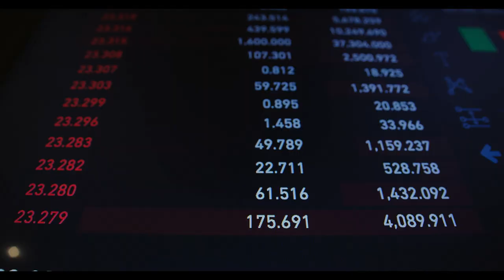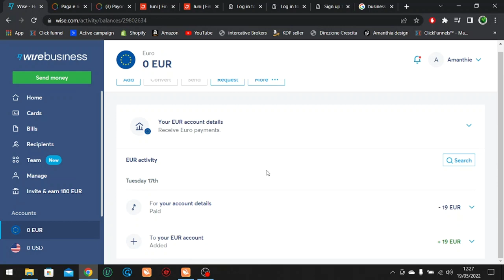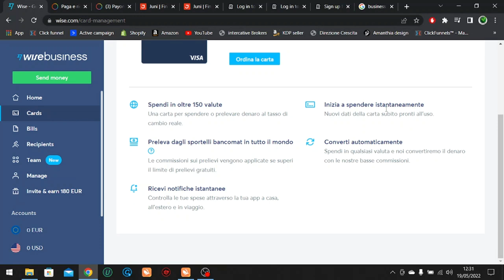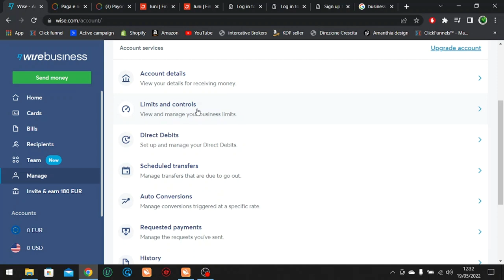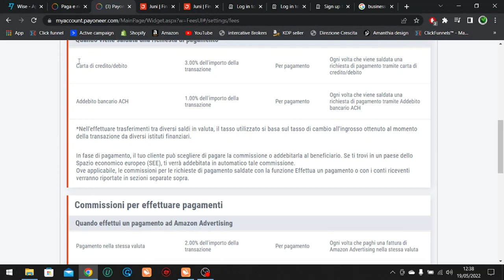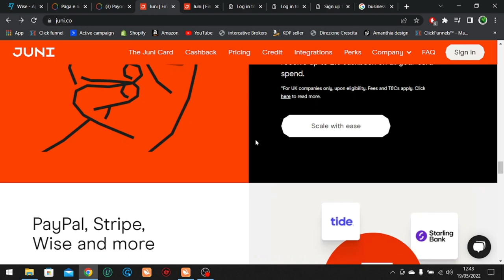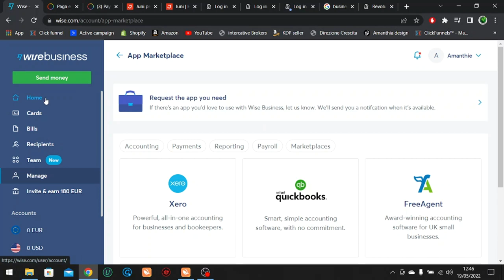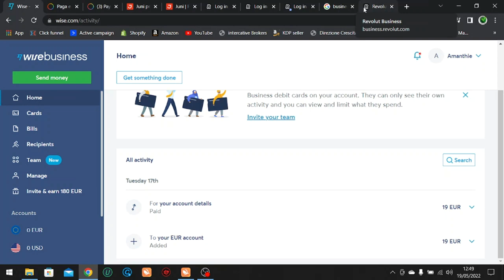Come aprire più conti aziendali gratis online? Confronto Wise Revolut Juni payoneer